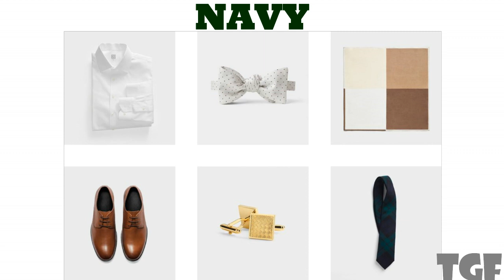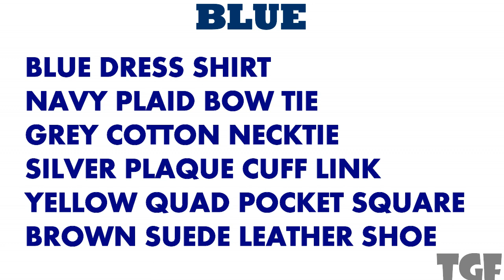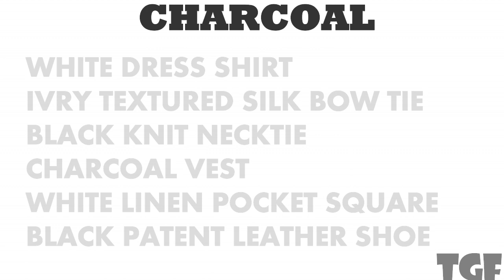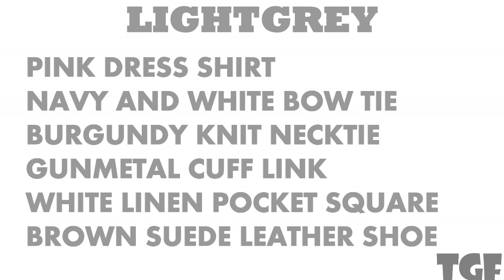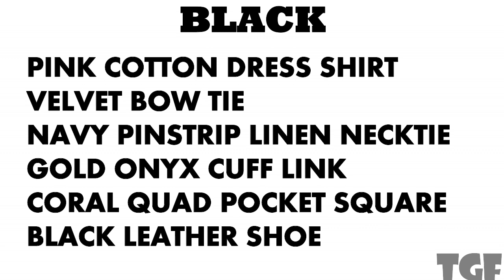HOW TO SELECT WEDDING SUIT COLOR | WEDDING SERIES | THE GENTLEMAN FASHION TAMIL